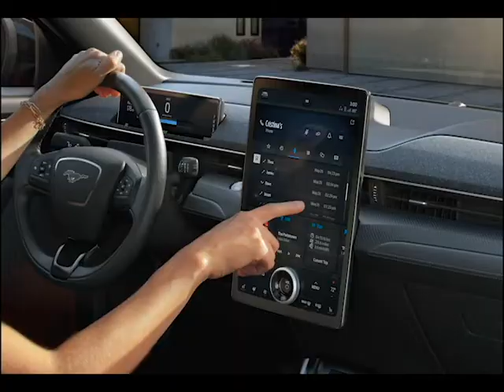Queer4Cars Ford MachE Electic SUV Walkaround with Ford Execs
Ford invited us to their Executive Preview of the new Mach-E Electric SUV in New York City in November of 2019.  Here we got to hear from two of the creative team members, Jason Castriota - Global Brand Director for BEV and Darren Palmer, Global Product Development Director in Ford Team Edison, who spoke in-depth about this new Ford Electric Vehicle.

This video is more about the technology and thinking behind the vehicle than just pretty pictures of a Ford Mustang Inspired SUV.  Come learn about the thinking behind the build, the thought behind the design, and how Ford approaches a Battery Electric Vehicle from the ground up. Using their own Iconic brand language.